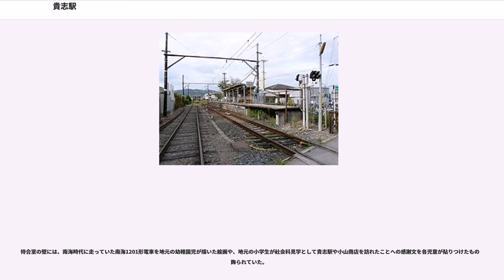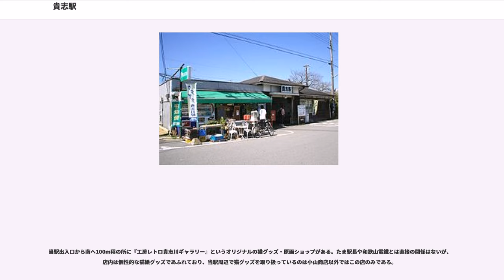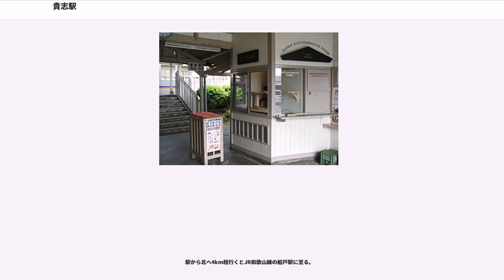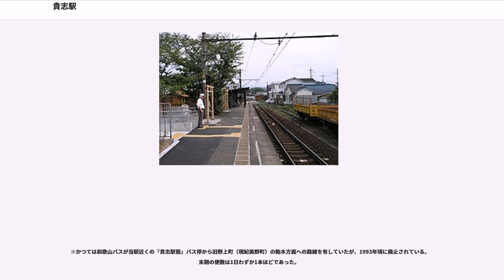貴志駅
貴志駅（きしえき）は和歌山県紀の川市貴志川町神戸（こうど）にある和歌山電鐵貴志川線の駅。駅番号は14。

当駅の売店の飼い猫「たま」が同社より正式に駅長に任命されたことで話題を呼んだ。

南海電気鉄道時代は有人駅で、駅の隣側に倉庫が建てられていた。貴志川線の和歌山電鐵への移管に伴い2006年4月1日から無人駅とされた。この際に駅と倉庫の間に置かれていた猫小屋が、土地が紀の川市の公有地となったため撤去を求められ、「猫たちを駅の中に住まわせてもらえないか」とたま達の飼い主から相談を受けた和歌山電鐵社長の小嶋光信が「たまを駅長に就任させる」というアイデアを打ち出した。

たまの駅長就任以後、改札口では、平日昼間にはたま駅長が改札台の上に乗って乗降客を出迎えていることがあった。2008年1月5日にたまが客招きの功績から「スーパー駅長」に任命されたのを機に、同年4月20日に出札窓口の跡を利用して、水戸岡鋭治デザインの猫用「駅長室」が設置された。

待合室の壁には、南海時代に走っていた南海1201形電車を地元の幼稚園児が描いた絵画や、地元の小学生が社会科見学として貴志駅や小山商店を訪れたことへの感謝文を各児童が貼りつけたものが飾られていた。

貴志川線の終着駅。単式ホーム1面1線と1線の保線用留置線を持つ地上駅である。線路は駅を過ぎても続いており、踏切を越えた先に2両分の引上線がある（保線用留置線も同じ位置まで伸びている。下の「改修後のホーム」画像参照）。夜間滞泊設定駅である。

駅舎は長らく開業以来の木造駅舎であったが、老朽化のため観光拠点としてふさわしいよう2010年に建て替えられた。2270系「いちご電車・おもちゃ電車・たま電車」のリニューアルデザインを手がけた水戸岡鋭治による、「エコでネコロジー」をテーマとした猫の顔をモチーフとしたデザインで、南海辰村建設による和歌山県産の木材を多く用いた木造の駅舎に、伝統工法を用いた檜皮葺の屋根となっており、駅舎には「たまミュージアム貴志駅」という名前が付けられている。

内部には正面より見て左側にたま駅長の飼い主が経営する売店「小山商店」とたま駅長の「駅長室」（共に日曜日休業）が、右手側には地元特産の果物のジュースやジェラートを販売する「たまカフェ」（毎月第3水曜日休業）が設けられている。右手側外には別棟で男女別および車椅子対応のトイレ、およびホームへの車椅子用のスロープが設置されている。

ホームには「いちご神社」「おもちゃ神社」「ねこ神社」の三つの小さな祠が建立され、それぞれに電車と果物はじめ農作物、電車とおもちゃや遊具、電車とねこや動物全般を祀っている。
なおこのうち「ねこ神社」については、たま駅長の死に伴い、神葬祭を経てその「御霊」を鎮座させ、「たま神社」へと改装した。

南海電気鉄道からの移管以前・以後を通じてスルッとKANSAI対応のカードは使用できない。かつて販売していた3・3・SUNフリーきっぷは利用可能であった。朝夕・混雑時のみ有人集札を実施し、小山商店では回数券と一日乗車券のみ販売している。
2017年（平成29年）度の1日平均乗降人員は1,397人である。和歌山電鐵の駅では利用者が和歌山駅に次いで2番目に多い。
駅前にはタクシー乗り場・バス停（路線バスの項参照）がある。駐車場はないのに加えて貴志川線の利用を促進させるため、和歌山電鐵では乗用車でたま駅長に会いに訪れる際には伊太祈曽駅または和歌山駅周辺の駐車場に停めて、貴志川線を利用して訪れるよう案内している。

旧貴志川町はイチゴの産地であり、和歌山電鐵のシンボル車両である2270系「いちご電車」はこれにちなんだものである。早春にはイチゴ狩りに訪れる観光客も多く、紀の川市貴志川庁舎（旧貴志川町役場）横の特売場ではイチゴも販売されている。なお、当駅到着前と当駅発車直後の車内放送ではイチゴにちなみビートルズの楽曲『ストロベリー・フィールズ・フォーエバー』をアレンジしたチャイムが流れる。

駅近くの店舗でレンタサイクル「いちご自転車」の貸し出しが行われている（要予約）。

当駅出入口から南へ100m程の所に『工房レトロ貴志川ギャラリー』というオリジナルの猫グッズ・原画ショップがある。たま駅長や和歌山電鐵とは直接の関係はないが、店内は個性的な猫絵グッズであふれており、当駅周辺で猫グッズを取り扱っているのは小山商店以外ではこ...